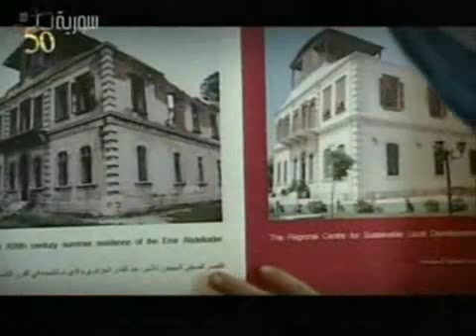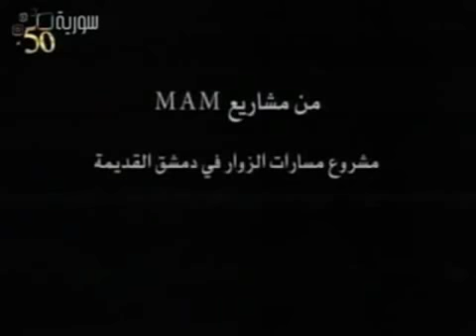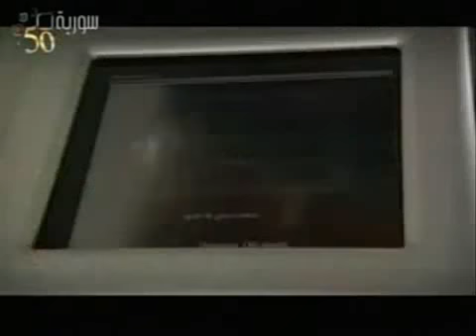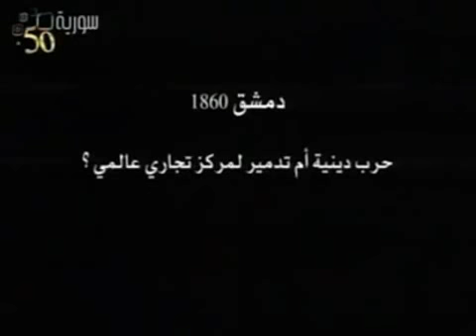Euromed News Documentary - Syrian TV (ORTAS) - Restoration of Emir's symbolic mansion ... part 2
Restoration of Emir's symbolic mansion puts EU cooperation in the spotlight